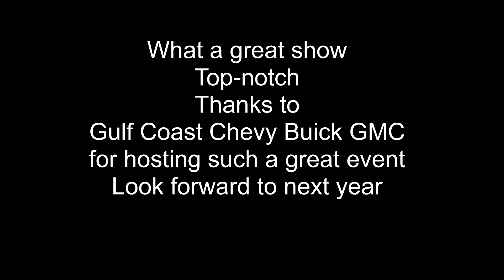Gulf Coast Chevy Buick GMC car show.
What a great show.

Save on your Tesla. Use our referral.
You can also use the link to schedule your Tesla Demo ride.